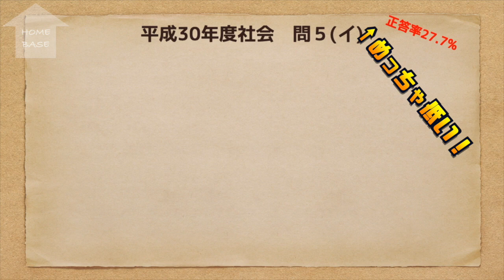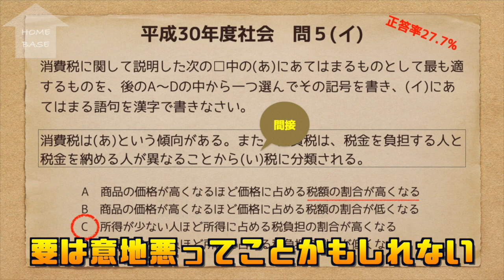正答率27.7%！社会消費税の問題から見る神奈川県公立高校入試問題が難しい理由【受験情報】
今回は、神奈川県公立高校入試問題について解説した動画です。
これから受験生になる方に、社会のある問題を使って、
「神奈川県公立高校入試問題」ってどんな感じなのかを
お伝えできればと思います。
2019年度驚愕の文字数もぜひご確認を！

【HOME BASEとは】
「第二の家」HOME個別指導塾の藤沢BASE、略してHOME BASEからお伝えしています。
教室マスコットキャラクターの勉強犬と飼い主の篠崎さんが、
勉強法や気になるアイテム、受験情報や面白そうなことをゆる〜く発信しています。
陽気に学んだり楽しんだりしていただけたら幸いです。

★１日最大4万PVのブログはこちら!

★第二の家のオンラインサロン的なものはこちら。匿名で入れます。